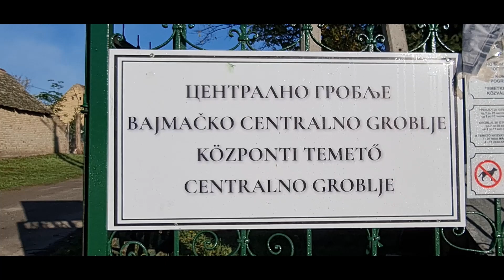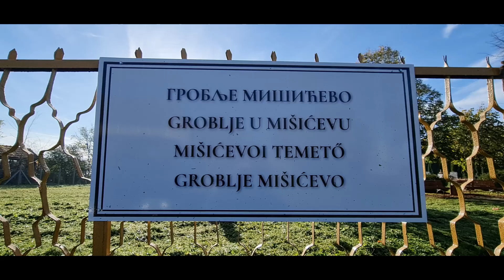Obilazak dela groblja koje održava JKP Pogrebno